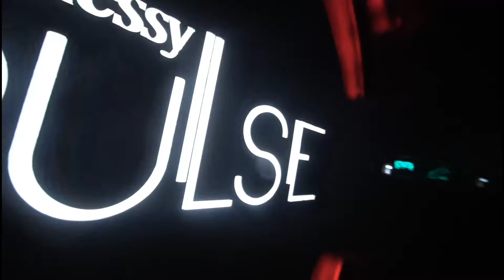djformmarsofficial at @colosseumjkt "somebody call the cops"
djformmarsofficial at @colosseumjkt

musik by: djformmarsofficial and mosimann "somebody call the cops"

nantikan video lengkapnya di IGTV dan youtube channel indonightclub